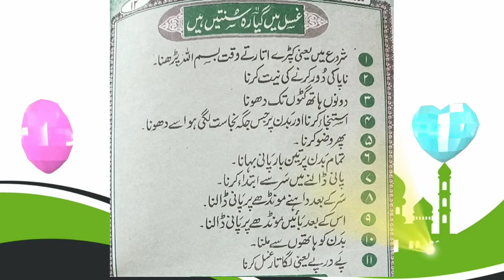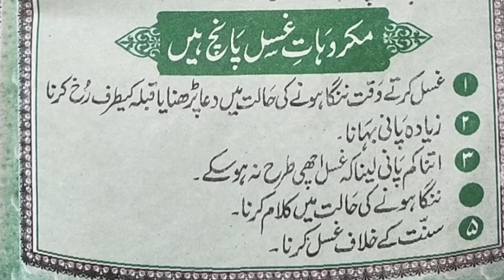GHUSUL KE FARAIZ || GUSUL KI SUNNATAIN || Hafiz Farooq islamicvideo faraiz || Islamic maloomat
is video mein gusal ki sunnaten aur gusal ke makrohat aur gusal ke price byan kiye gaye hain video ko acchi tarah dekhen aur gusal ke Sarai Ko yad Karen gusal ke Sarai jiyani vah chijen ki jinke bagair nahin hota number ek le karna number do naak mein haddi Tak Pani pahunchana aur teesra jo hai pure badan per Pani bahana agar sar aur pair se ek Bal ke barabar bhi Khush rah gaya ya nahin so rahe Gaya to usse nahin hoga hamen chahie ki ham nahate waqt acchi tarah iska khyal rakhen ki koi ek jagah khushk na Rahane paye gusal ki sunnate byan ki gai hai yah to gusal ki sunnaton ko acchi tarah se nashin kar le inke karne se swabhav mein izaafa ho jata hai sawab badh jata hai aur inko chhodane se aadami jo hai gunehgar nahin hota aur kar le to bhi swabhav mil jata haigusul ki sunnatain gusul ke faraiz Islamic || maloomat information khbrain waqiyat @Qur'an and Hadith tilawat e Qur'an bayanat sunne auor dekhne ke liye hamare chennal Ko saport karne agar video acchi Lage to hamare channel Ansari dene Islamic maloomat ko subscribe Karen aur hamen support Karen aur hamen aage tak le jaane mein hamari madad Karen dua Karen ki Allah tala ham sabko din ki Sahi samajh aur din per chalna aasan farmae assalam walekum